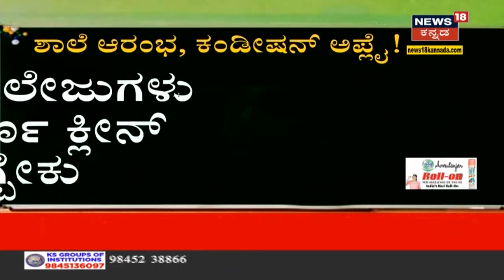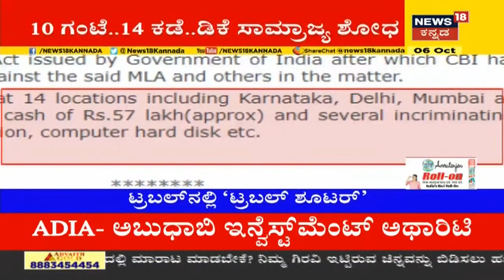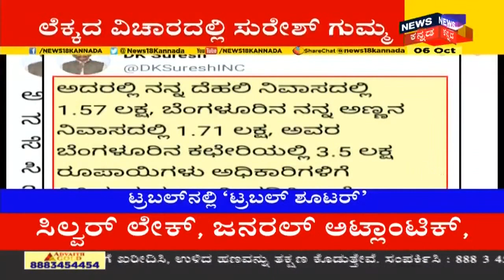ಅಗ್ರ ರಾಷ್ಟ್ರೀಯ ವಾರ್ತೆ | Kannada Top Stories Of The Day | Oct 6, 2020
ಅಕ್ಟೋಬರ್ 15 ರಿಂದ ಶಾಲಾ ಕಾಲೇಜು ಪುನರಾರಂಭಕ್ಕೆ ಕೇಂದ್ರ ಸರ್ಕಾರ ಸಿದ್ಧತೆ ನಡೆಸುತ್ತಿದೆ. ಇನ್ನೂ ಕೇಂದ್ರ ಸರ್ಕಾರದಿಂದ ಶಾಲಾ ರೀ ಓಪನ್ ಗೆ ಮಾರ್ಗಸೂಚಿಯನ್ನ ಬಿಡುಗಡೆ ಮಾಡಲಾಗಿದೆ.